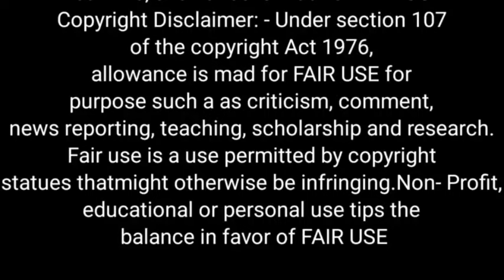MP Mohan Cabinet meeting is over! Important decisions of Mohan Cabinet meeting!मप्र केबिनेट के फैसले